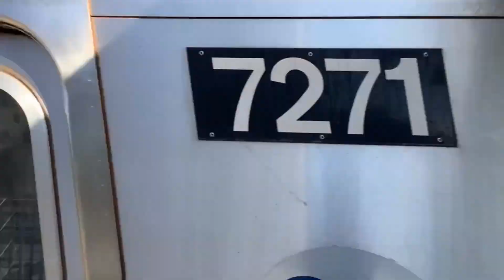Late AM Rush (7)(7X) Action At 82nd Street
Taken on Sept 27th